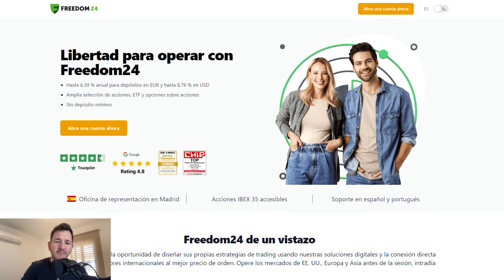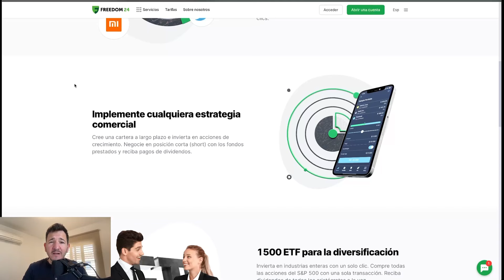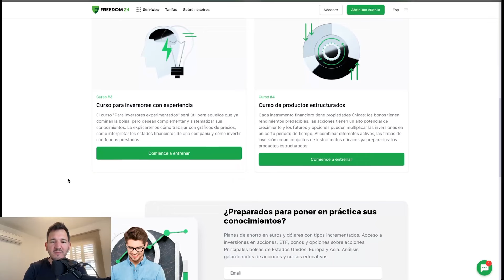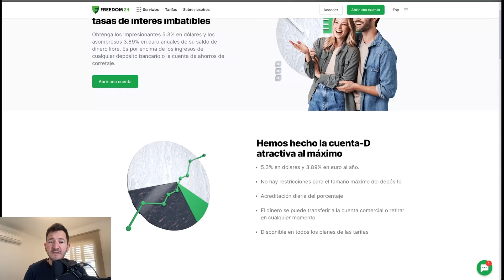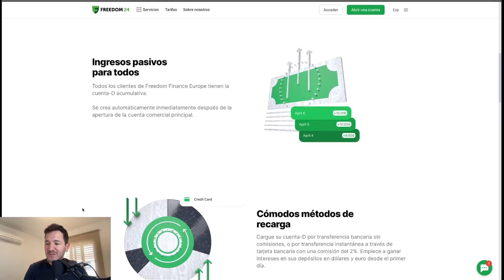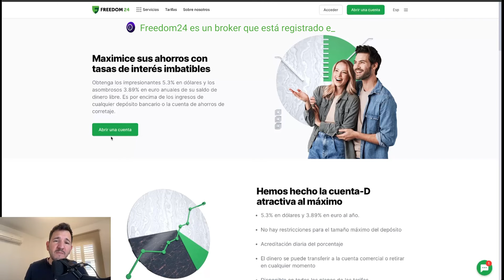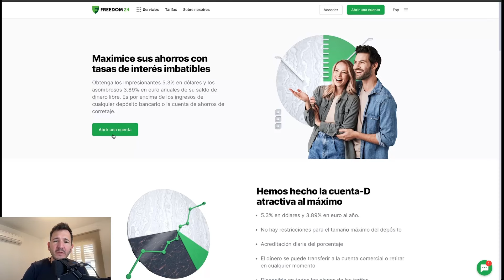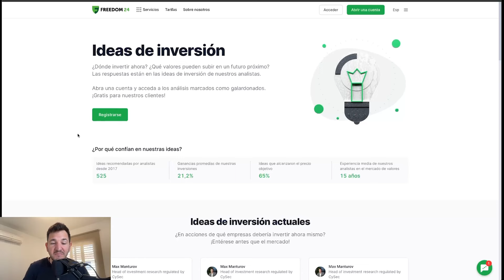¿Es FREEDOM24 el Mejor Broker en 2024? 🔎 Review Completa + Opiniones | Inversión Segura y Rentable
En este video desglosamos TODO lo que necesitas saber sobre Freedom24, el único broker europeo cotizando en Nasdaq:

Descubre cómo maximizar tus inversiones con un alto interés de hasta un 8,7% (🔥) con planes de ahorro, tarifas bajas y en una plataforma segura regulada por la UE. ¿Opiniones? Te compartimos experiencias reales de usuarios. 📈

👉 ABRE TU CUENTA con Freedom24 hoy y empieza a invertir de forma segura

🔍 TEMAS CLAVE:
- Seguridad y regulación de Freedom24
- Alta rentabilidad en cuentas de ahorro
- Opiniones de inversores en España
- Comparativa de comisiones y activos financieros

✅ No te pierdas nuestra conclusión final para saber si Freedom24 es tu mejor opción para invertir en 2024.

✅ Te contamos la OPINIÓN y EXPERIENCIA personal de un inversor como es Alberto Lezaun

Descargo de responsabilidad: las inversiones en valores y otros instrumentos financieros siempre conllevan el riesgo de pérdida de su capital. Las previsiones y el rendimiento pasado no son indicadores fiables del rendimiento futuro. Es fundamental hacer su propio análisis antes de realizar cualquier inversión. Si es necesario, debe buscar cuidadosamente el asesoramiento de inversión independiente de un profesional certificado.